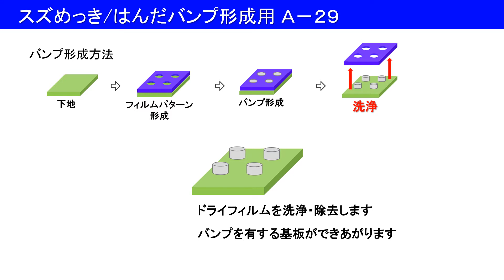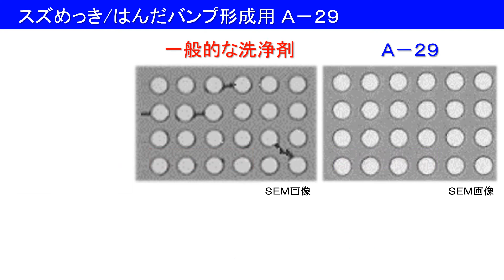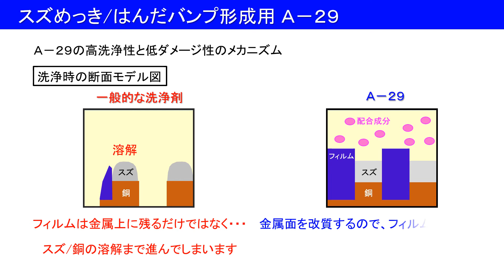花王 スズめっき／はんだバンプ形成用 クリンスルー A-29